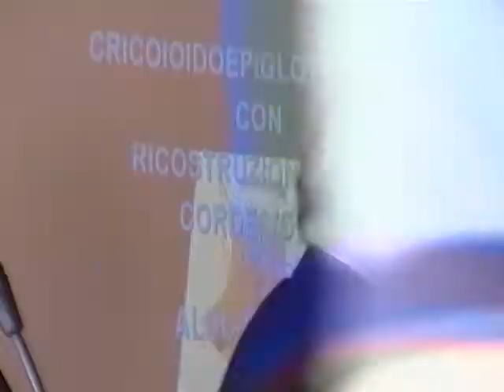LA VOCE DI TAORMINA - TERAPIA FOTODINAMICA, PROF. ALDO GAROZZO